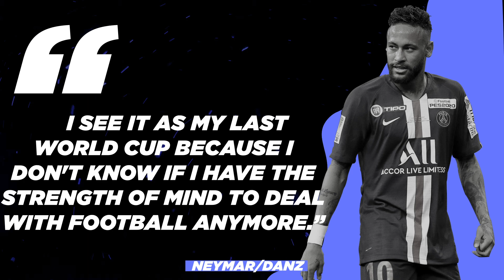NO WAY! Neymar Gets emotional in an interview and reveals Qatar 2022 world cup as his last cup😰😰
In todays video, you will see why neymar revealed that qatar world cup would be his last one!!
Credit To Music:
Note: If we have used any of your copyrighted work and you want it to be removed , please do contact us on , we would love to know about it, also we spend hours of editing the videos and use voiceover all under the law of fair use.